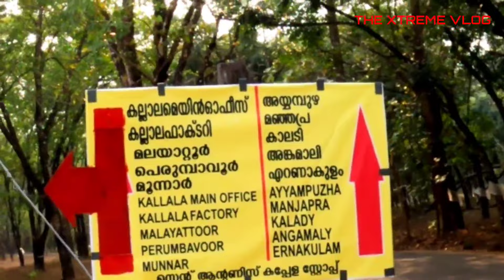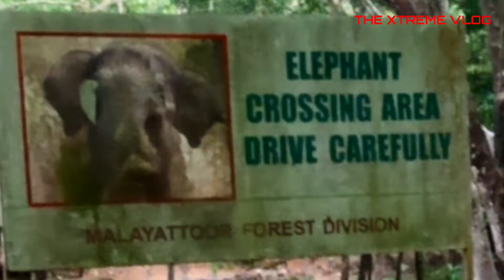അതിരപ്പിള്ളിയിലേക്ക് കാട്ടിലൂടെ ഒരു കിടിലൻ ROUTE...| KALLALA ESTATE | THE XTREME VLOG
kallala estate
kalady plantation
bike ride

kallala estate route
Angamaly - chandrapura take Left -manjapra- ayyampuzha